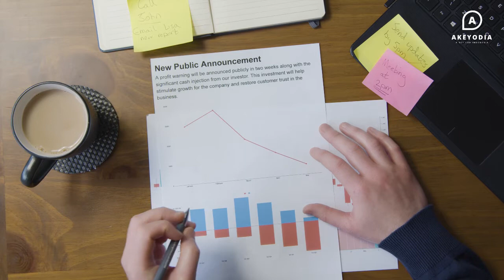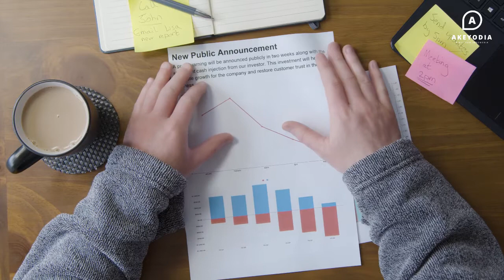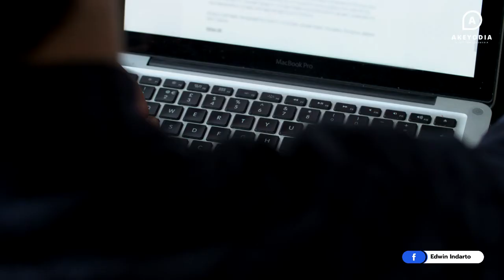Don't Do It! Attitudes That Threaten the Business! | 3 SIKAP BERBAHAYA YANG MENGANCAM BISNIS!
Video ini tentang “3 Sikap Berbahaya Yang Mengancam Bisnis Anda”. Banyak orang yang hanya sekedar “ingin” dalam menjalankan bisnisnya. Ketika mereka  mencoba untuk menjalankan bisnis, separo dari mereka gagal dalam 5 tahun yang pertama. Yang menjadi pertanyaan adalah “Mengapa mereka gagal?”.

Kenali dan pastikan 3 sikap berbahaya yang mengancam bisnis tidak ada dalam diri Anda. Sebelum hal buruk terjadi, simak video ini sampai selesai ya...

Hubungi Marketing kami ke 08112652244  / 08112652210 untuk informasi tentang Akeyodia lebih lanjut.